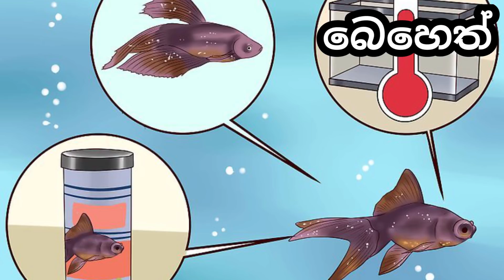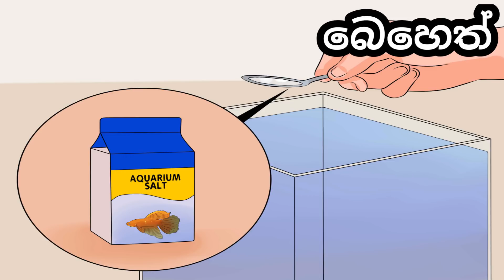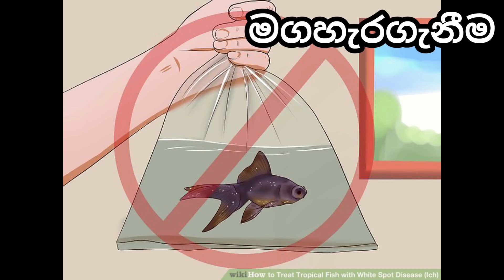Everything about White Spot(ICH) | How to take CARE if ICH fish in Sinhala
NEGUVON සහ TETRACYCLINE කියන බෙහෙත් වර්ගත් පරපෝෂිතයන් මර්දනයට දෙන්න පුලුවන්.

White Spot රෝගයට හේතු, බෙහෙත්, ලක්ෂ වගේම වලක්වා ගන්නා ආකාරය ගැන හෑමදෙයක්ම දැනගන්න...

Saniru Mudalige